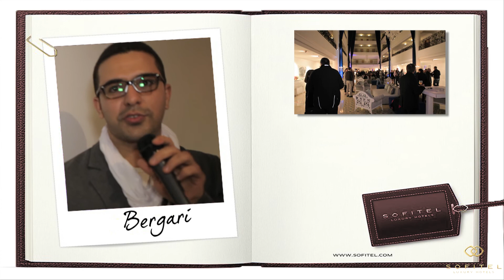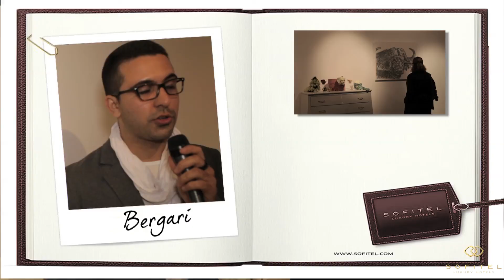Vernissage " Regards Sauvages " by Bergari @ Sofitel Marrakech Lounge and Spa